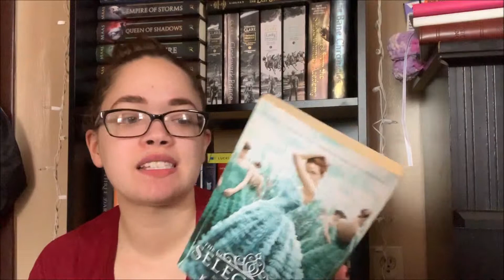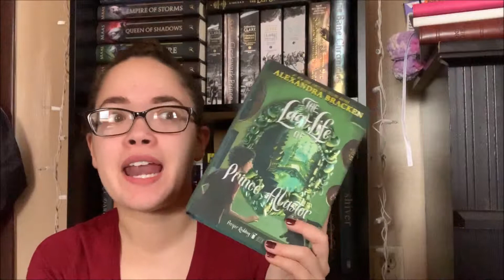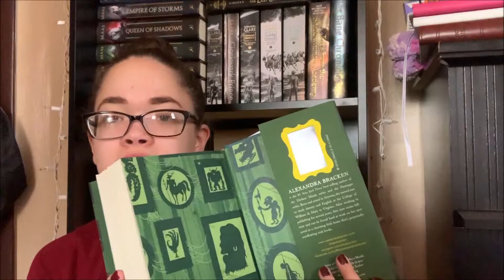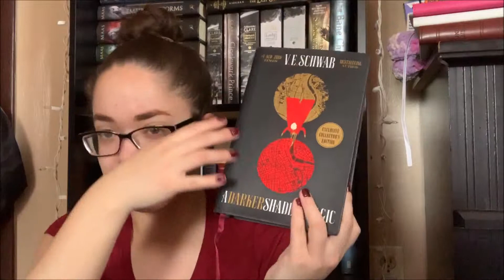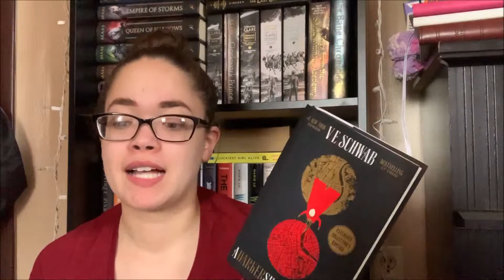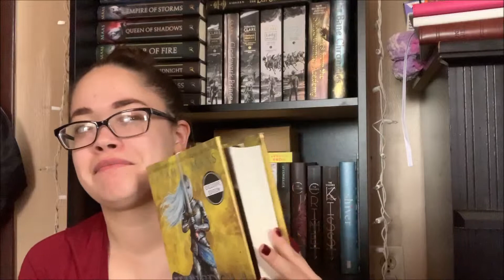April TBR // 2019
Hey guys! I read about five books last month and I am hoping that I read more this month. I am participating in O.W.Ls 2019 last minute so I haven't done a tbr or anything.